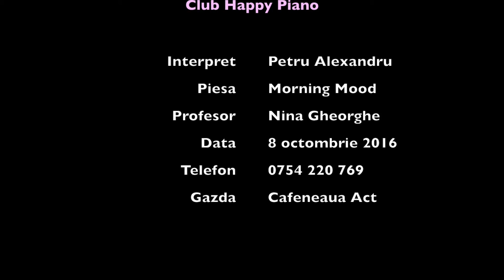Morning Mood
Petru Alexandru (9 ani)
Serata de jazz si muzica de film
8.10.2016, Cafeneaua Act